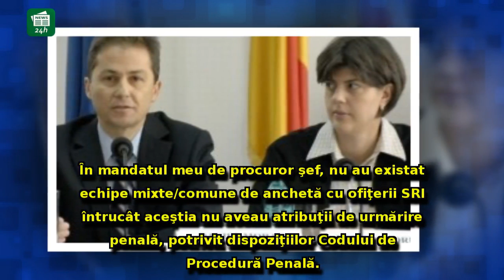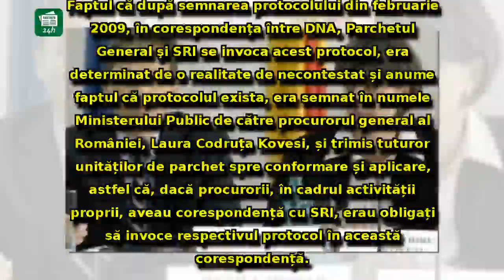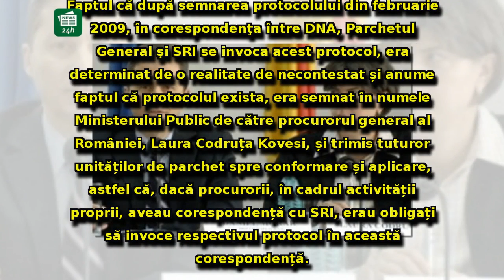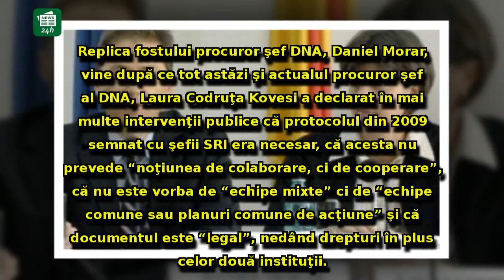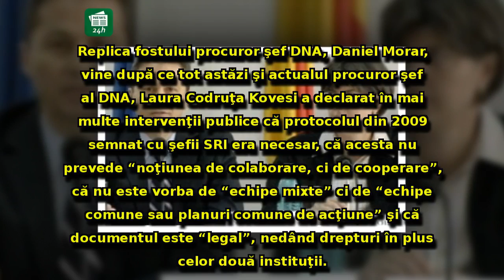Daniel Morar revine pe tema Protocolului SRI-PÎCCJ: Replică tăioasă pentru Laura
Daniel Morar revine pe tema Protocolului SRI-PÎCCJ: Replică tăioasă pentru Laura Codruţa Kovesi